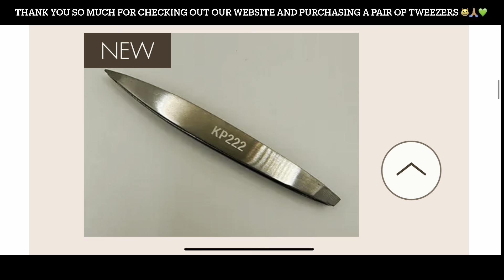INGROWN HAIR REMOVAL #121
Surgical Tweezers for Ingrown Hair - Precision Sharp Needle Nose Pointed Tweezers for Splinters, Ticks & Glass Removal - Best for Eyebrow Hair, Facial Hair Removal (Yellow)

Kiss New York TWZ03 Professional Point Tip Tweezer